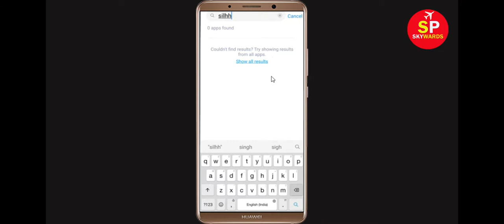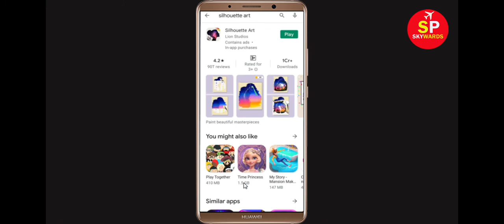How to Fix Silhouette Art App Black Screen Error Problem in Android & Ios | 100% Solution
Hello Friends, today in this video tutorial i will show you How to Fix Silhouette Art App Black Screen Error Problem in Android & Ios. If you are facing same problem in your android mobile phone then it will help you a lot.